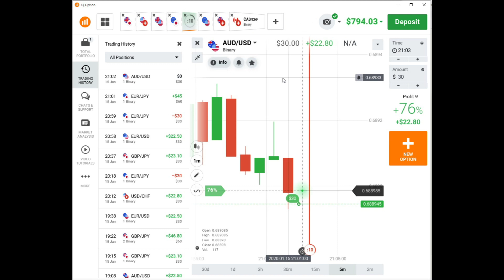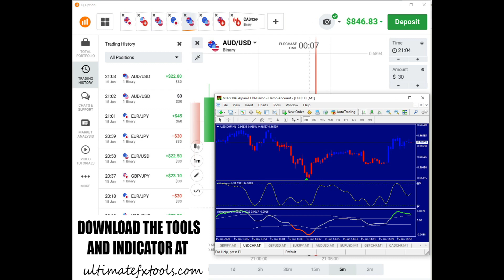How to Win Real Account with Martingale Strategy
Martingale Strategy IQ Option - How to win Real Account

Martingale Strategy with 2-4 steps safest way to win. It depends on your multiplier eg. x2 x2.5 x3.

Trading with medium volatility makes a higher chance of winning. Don't forget to focus and stay calm. Trading is just a Mathematics and practice first before trading on a real account.

Tags: how to use martingale binary options iq options mt4 indicator easy money trade like a pro Professional Trader How to win binary and iq option
 - FOR MORE STRATEGIES, TOOLS, and INDICATORS-